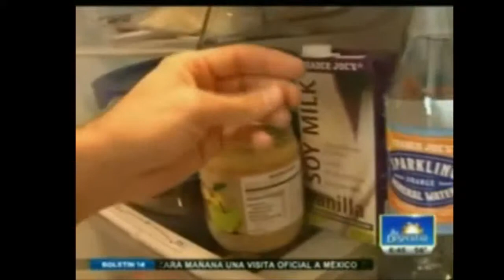Pichuberry en Tu Refrigerador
Manuel Villacorta nos dice que Pichuberry tiene que ser una fruta que debes tener en tu refrigerador